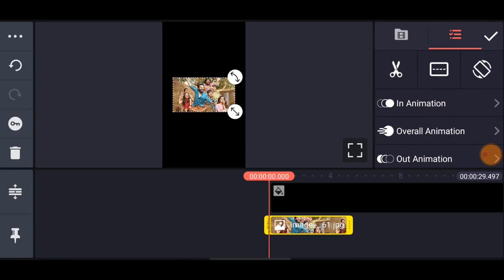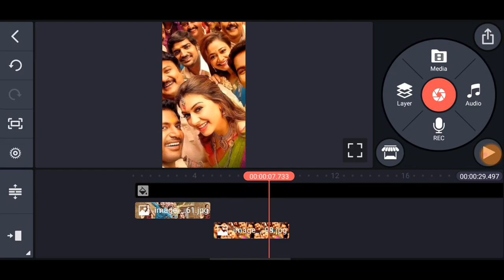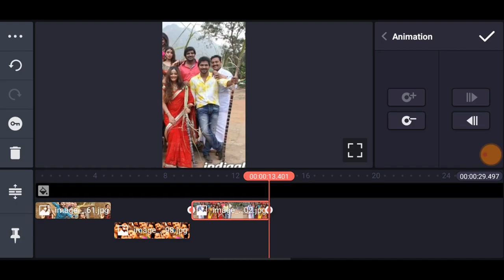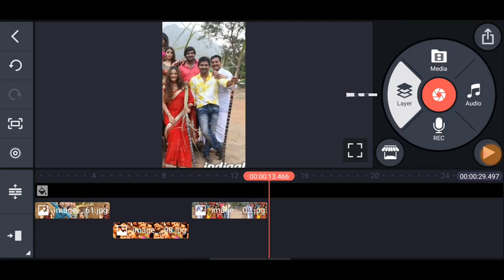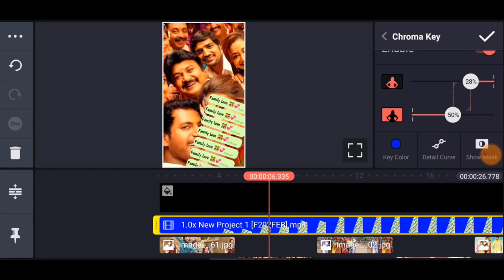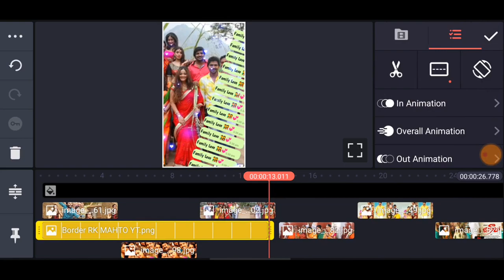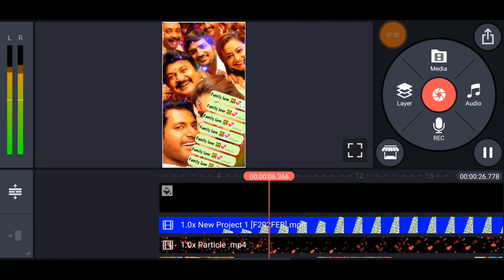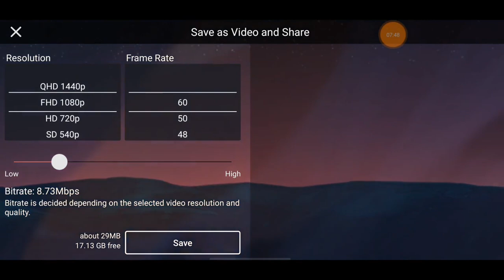Trending Family Love WhatsApp Chatting Video Editing Kinemaster Tamil | Luna Tech Tamil